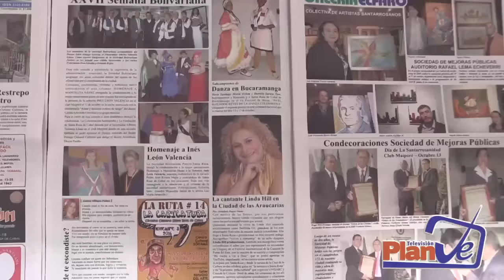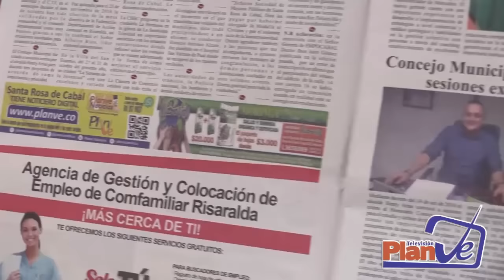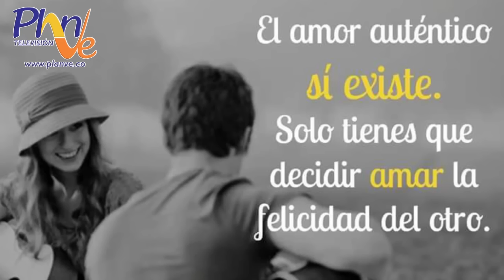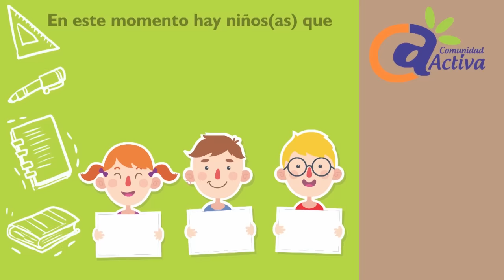Planve Noticias 4 de Noviembre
Planve Noticias, edición 32 correspondiente al 4 de noviembre de 2016.